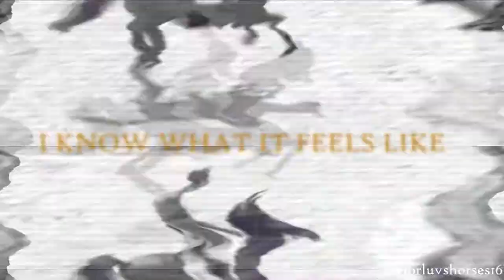♔ Feel Alive ♔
HD!

READ! I will probably only get one more video in until I go back to school NEXT Monday night (the 21st). This next semester is much busier for me than the first, so I will most likely, have to put the editing aside for the next couple of months until my spring break in March. I need to really focus on some important things this semster and editing definitely snatches my concentration. Like before, DO NOT unsub!!! I am still here, I just can't edit whilst in school, but like I did during this vacation, I will edit when I have time to. Such as during my spring break, in the summer etc... don't leave me!!! Dx haha, please, I will still be commenting and stuff, just can't edit. Stupid college :P oh well, I will let you all know when I should have time to edit. But for now, expect one more next week. :)

Woot! New video! Hope you like it! Strted it a few days ago, finished it tonight :)

Keep on subbing!! 600 is the next goal :)

Editor- Vegas Movie Studio Platinum HD 11